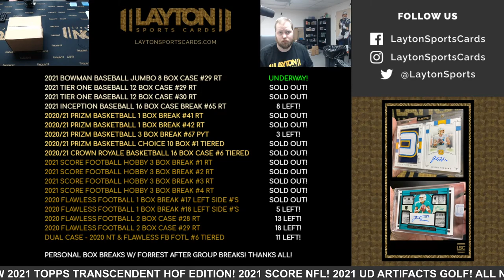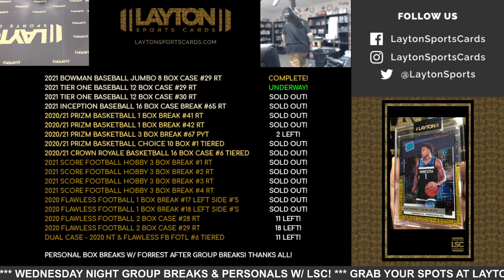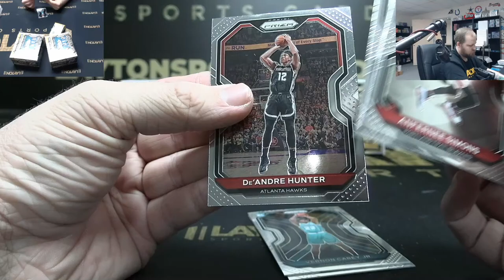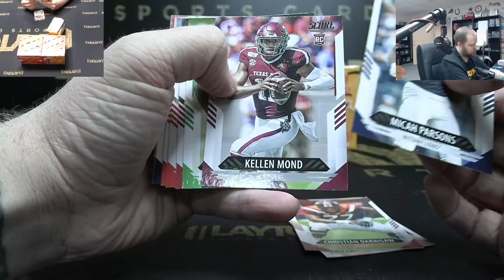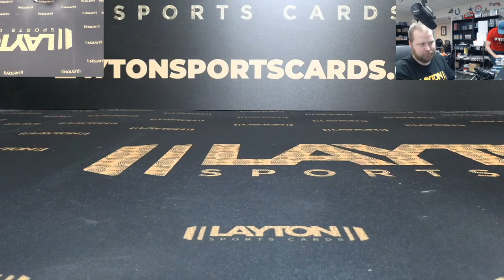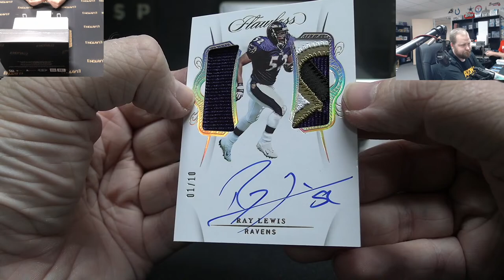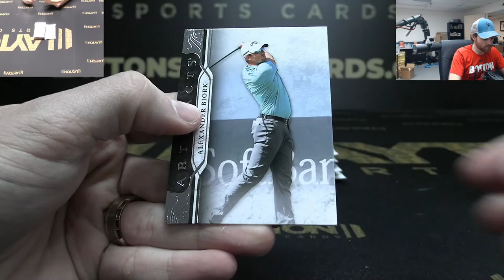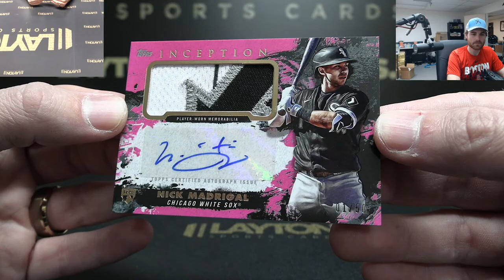Wednesday Night Group Breaks & Personals w/ LSC!